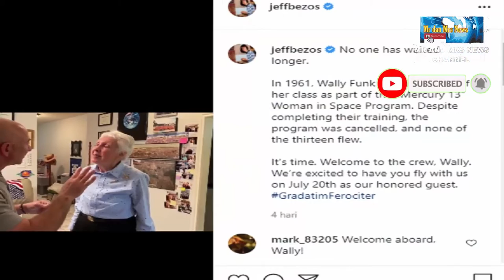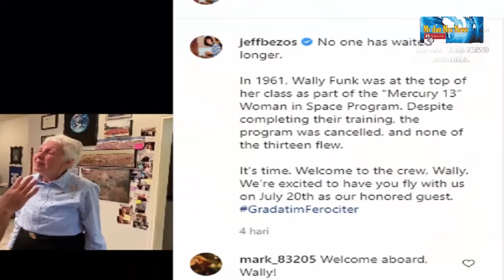WAW !! WALLY FUNK, PILOT WANITA 82 TAHUN AKAN JELAJAHI LUAR ANGKASA